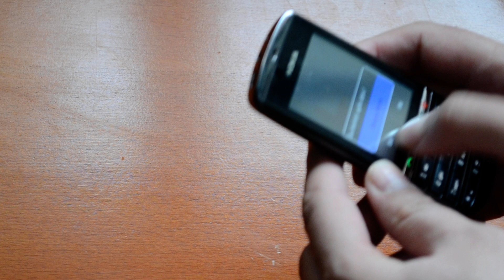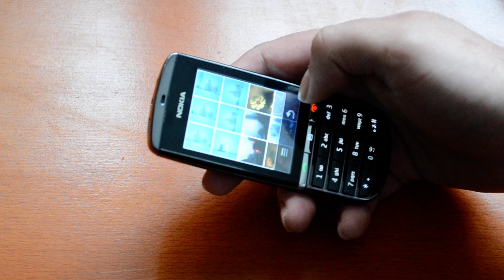Nokia Asha 300 - review